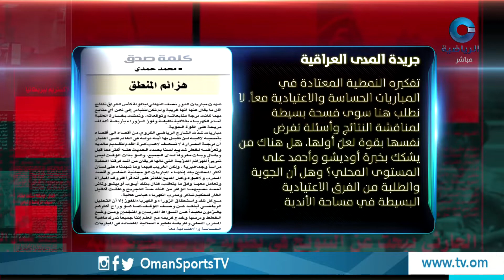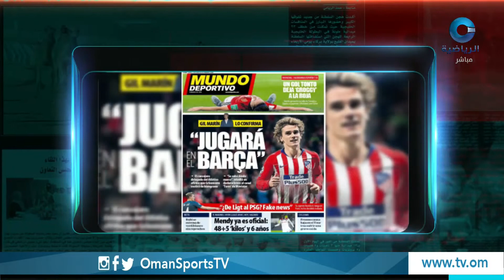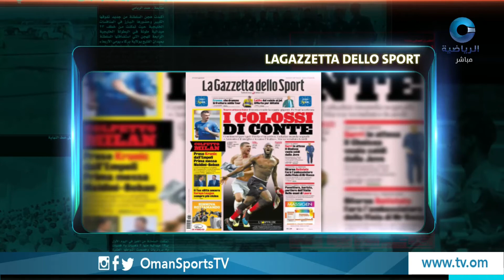عناوين | الخميس 13 يونيو 2019م